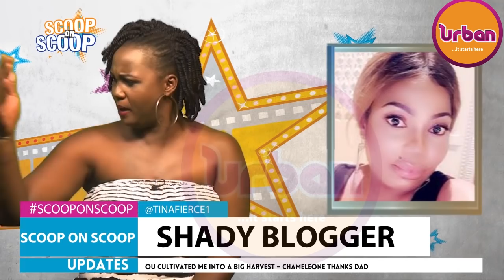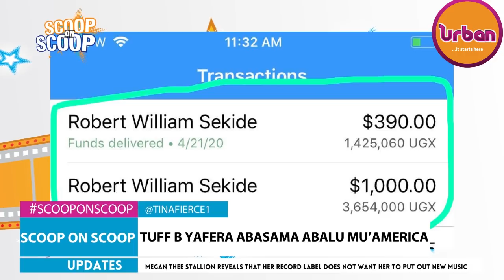SCOOP ON SCOOP:Shady bloggers Bad Black and Rita Kaggwa